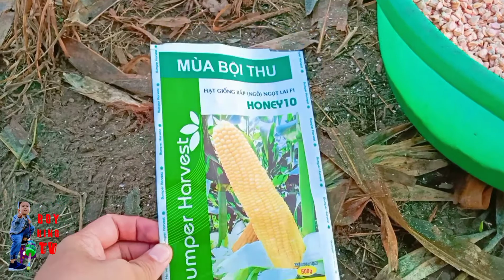GIỐNG BẮP NGỌT VÀ CÁCH XỬ LÝ HẠT GIỐNG TRƯỚC KHI TỈA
GIỐNG BẮP NGỌT VÀ CÁCH XỬ LÝ HẠT GIỐNG TRƯỚC KHI TỈA .VIDEO NÀY GIỚI THIỆU CÁC BẠN VỀ GIỐNG BẮP (NGÔ )NGỌT LAI F1 HONEY 10 VÀ CÁCH XỬ LÝ HẠT GIỐNG TRƯỚC KHI TRỒNG HOẶC TỈA  NGĂN NGỪA ĐƯỢC MỘT SỐ LOẠI BỆNH VÀ SÂU HẠI. TRONG LÚC HẠT NẢY MẦN CẦN PHUN THUỐC NGỪA SÂU CẮN .CẢ NHÀ XEM VIDEO CÓ CÁCH NÀO HAY CÓ THỂ BÌNH LUẬN BÊN DƯỚI VIDEO ĐỂ MỌI NGƯỜI HỌC HỎI TRAO ĐỔI KINH NGHIỆM VỚI NHAU
BOY KING TV CHÀO TẤT CẢ CÁC BẠN ĐÃ ĐẾN VỚI KÊNH CỦA MÌNH
      kênh của mình là kênh tổng hợp đời sống sinh hoạt ,vui chơi ,giải trí thường ngày
                          của mọi người nói chung và gia đình mình nói riêng

© Bản quyền thuộc về BOY KING TV
© Copyright by BOY KING TV ☞ Do not Reup